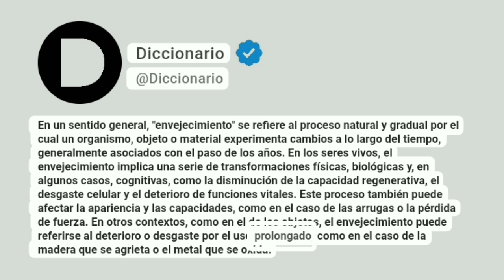Envejecimiento Significado En Español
En un sentido general, "envejecimiento" se refiere al proceso natural y gradual por el cual un organismo, objeto o material experimenta cambios a lo largo del tiempo, generalmente asociados con el paso de los años. En los seres vivos, el envejecimiento implica una serie de transformaciones físicas, biológicas y, en algunos casos, cognitivas, como la disminución de la capacidad regenerativa, el desgaste celular y el deterioro de funciones vitales. Este proceso también puede afectar la apariencia y las capacidades, como en el caso de las arrugas o la pérdida de fuerza. En otros contextos, como en el de los objetos, el envejecimiento puede referirse al deterioro o desgaste por el uso prolongado, como en el caso de la madera que se agrieta o el metal que se oxida.